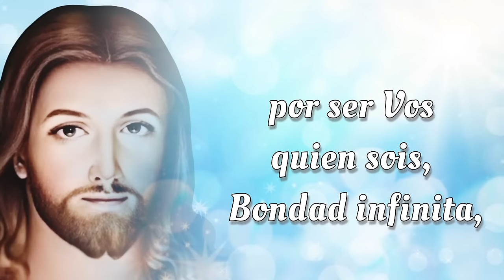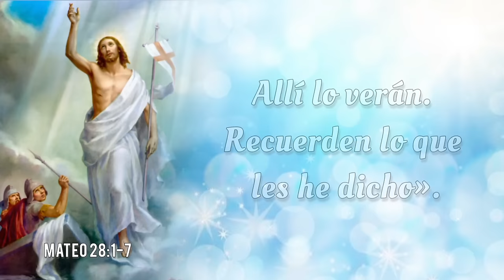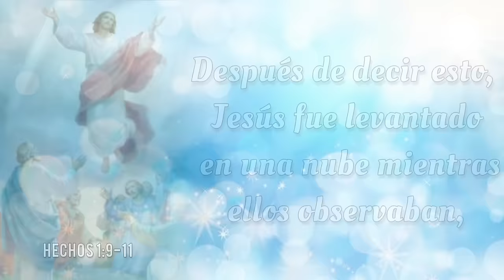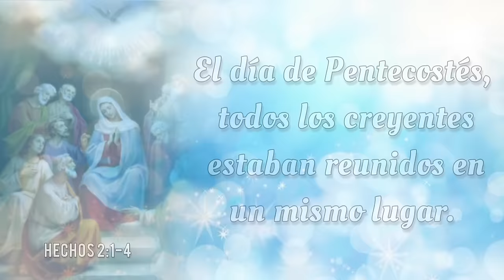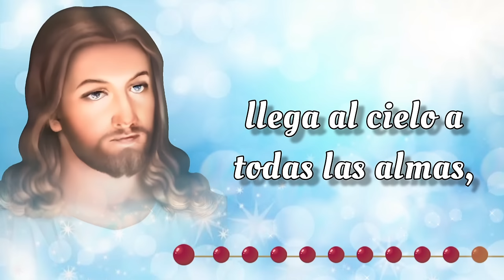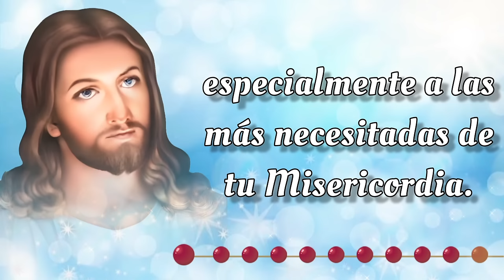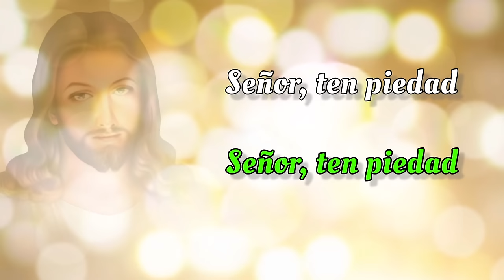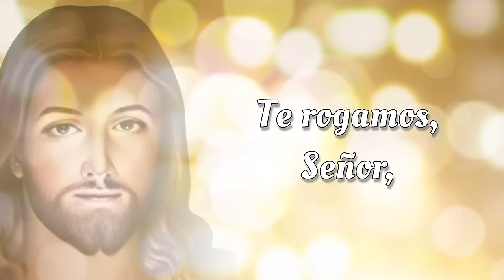SANTO ROSARIO COMPLETO con Letanías 🔥 Miercoles 21 de Agosto 2024 🔥 Misterios Gloriosos 🔥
SANTO ROSARIO COMPLETO con Letanías 🔥 Miercoles 21 de Agosto 2024 🔥 Misterios Gloriosos 🔥 Rosario de Hoy🌹

Bienvenidos al SANTO ROSARIO del Miercoles 21 de Agosto 2024. En el Rosario de Hoy vamos a meditar los Misterios Gloriosos. Además, al finalizar el Rosario, elevamos nuestras voces en Letanías, buscando la intercesión del a Virgen María y la protección de San Miguel Arcángel.🙏

00:00 - Introducción  📿🌟
00:45 - Acto de Contrición 🙏
01:23 - Credo de los Apóstoles 🙏
03:49 - Primer Misterio 🌅 La resurrección de Nuestro Señor.
09:02 - Segundo Misterio 🙏 La ascención de Nuestro Señor al cielo. 🌹
13:50 - Tercer Misterio 🕊️ La venida del Espíritu Santo. 🔥
18:40 - Cuarto Misterio 🌹 La asunción de la Virgen María. 👑
23:06 - Quinto Misterio 👑 La coronación de María como reina del cielo y de la tierra. 🌟
27:32 - Salve Regina
28:15 - Letanías 🕊️
32:04 - Oh Dios, cuyo unigénito Hijo 🙏
32:24 - Bajo tu Amparo 🛡️
32:49 - Oración a San Miguel Arcángel 🛡️😇
33:14 - Conclusión 📿